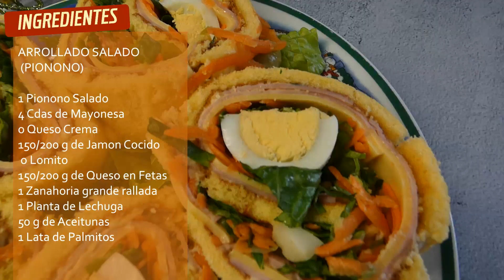PIONONO fresco con vegetales ideal para fin de año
ARROLLADO SALADO (PIONONO)

1 Pionono Salado
4 Cdas de Mayonesa o Queso Crema
150/200 g de Jamon Cocido o Lomito
150/200 g de Queso en Fetas
1 Zanahoria grande rallada
1 Planta de Lechuga
50 g de Aceitunas
1 Lata de Palmitos

Es una receta muy facil y no falla, ideal para mesa fria y ademas
podes armarlo como a vos mas te guste, aca te dejo una version!

Untar el pionono con mayonesa o queso crema, encima poner las fetas
de jamon, encima el queso, la zanahoria rallado y le lechuga cortada
bien finita.

Ponemos el huevo duro en hilera, ya sea enteros, cortados al medio o lo
pueden poner picadito por toda la superficie.

Encima unas rodajas de tomate, aceitunas descarozadas cortadas al medio
y palmitos, cierran bien. Decoran a gusto y dejan en heladera un rato.

Cortan, presentan y listo!

Podes hacer tambien un pionono salado con atun:

y mirar esta receta de ensalada rusa que esta tremenda!

Seguime en IG para mas recetas @maxicocinaok
y tambien en YouTube: @maxicocina